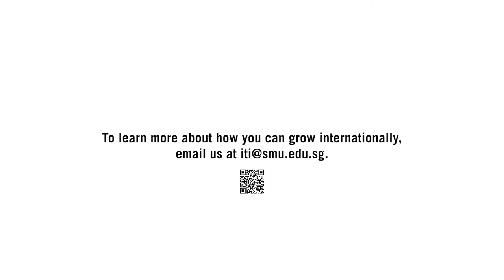Launch of the Internationalisation Talent Solutions Map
Growing Global, Developing Talent, Supporting Enterprises. Industry Best Practice sharing by Pet Lovers Centre